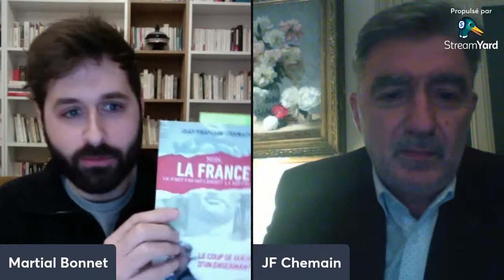Entretien avec Jean-François Chemain : « Non, la France, ce n'est pas seulement la République »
Entretien de Jean-François Chemain pour son livre « Non, la France, ce n'est pas seulement la République », publié en mars 2021. Par Martial Bonnet.